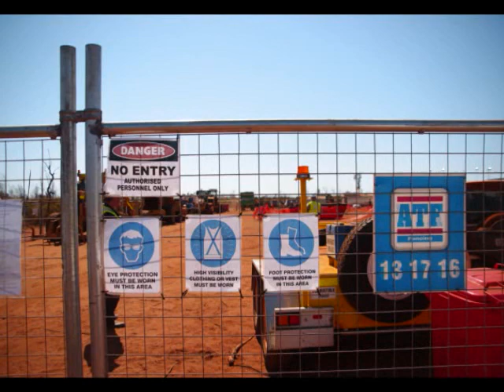Woodside's Executives In Country James Price Point